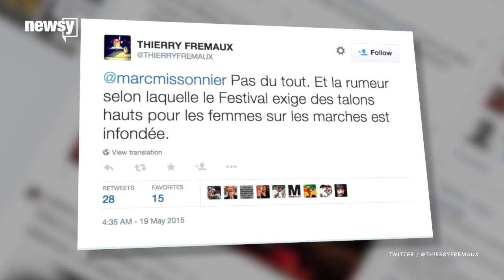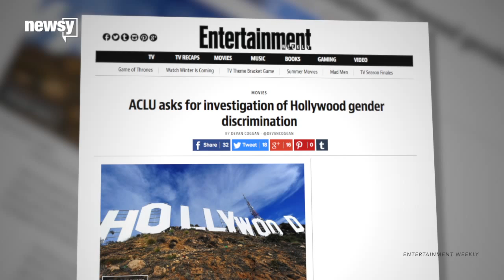Do Women Have To Wear Heels At The Cannes Film Festival?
A report claims women were denied entry to the Cannes Film Festival because they were wearing flats.

Transcript:
Was a group of women really denied access to the Cannes Film Festival because they weren't wearing heels?

Yes, at least according to Screen Daily. It reports a group of women weren't allowed to attend the screening of the film "Carol" Sunday "after being told the height of their smart footwear didn't pass muster." The women were reportedly wearing flats.

Now, the dress code is pretty strict at the Cannes Film Festival — and not just for the celebrities.

According to the festival's website, anyone attending gala screenings must be in an evening dress or black tie.

But there's absolutely nothing mentioned about a heel requirement.

The director of the Amy Winehouse documentary showing at the festival also tweeted that his wife wasn't originally allowed in to the screening because she was wearing flats.

However, the director of the festival tweeted that any rumor about women being required to wear heels to access the festival is unfounded.

Still, this hasn't stopped reporters from asking celebrities about their opinions on — as one critic referred to it — "high-heel-gate."

When asked about it at a press conference, The Guardian reports actress Emily Blunt said, "That's very disappointing, just when you kind of think there are these new waves of equality."

Variety reports Blunt went on to say she thinks everyone should start wearing flats and that she prefers to wear Converse sneakers.

These heel requirement rumors come just days after the American Civil Liberties Union asked federal agencies to investigate gender discrimination in Hollywood, specifically when it comes to female directors.

Out of the 19 films up for the top awards at the Cannes Film Festival, only two were directed by women.

Sources:
Getty Images